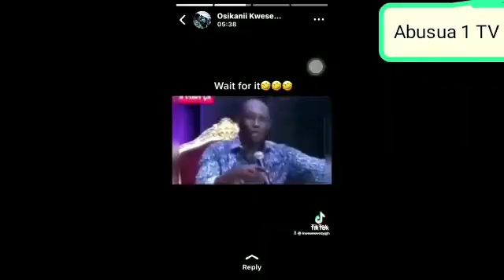Eiiiii🔥 Abusua 🤣Hmmmm Lil Wayne see your girlfriend in Dubai hahaha 🤣🔥🔥🔥🔥